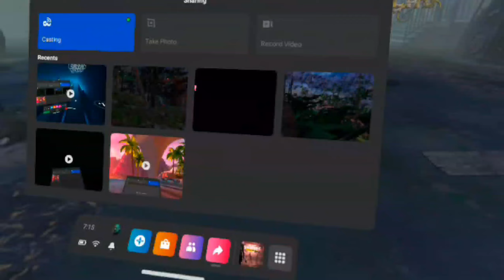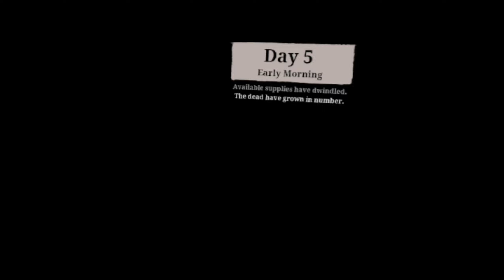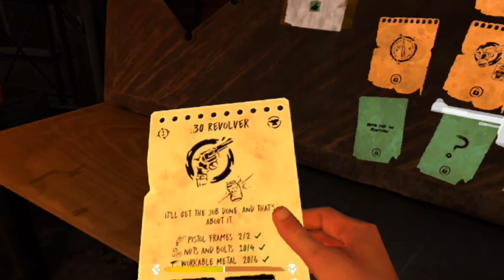Playing walking dead saint and sinners